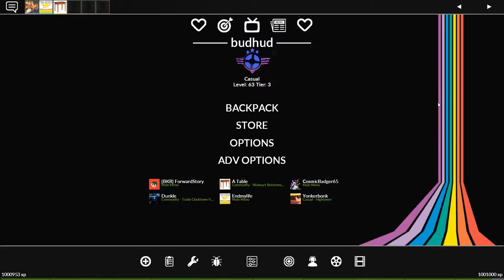[TF2] I Got Spy FEVER | Mega Map-A-Thon: Episode 9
This was unironically a really fun map to explore. Unless I got lucky and just happened to be playing with people easily-backstabbed, this is a map I had fun playing Spy on, which is a class I almost never play.

I hope you all enjoy watching what me and my friends did on this map. It had a lot of fun serious and friendly moments, combined with a beautiful looking map, made for a really great time.

As always, please let me know what you think of the video in the comments below, and if you can share this around whatever Discord servers you're in that might find TF2 interesting, that would mean the world to me.